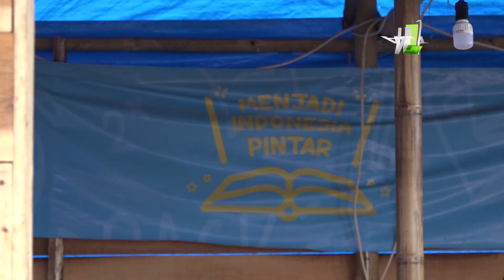Menjalani Ramadan Seadanya di Pengungsian Banjir Bandang Bogor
Sudah lima bulan berlalu pascabencana banjir bandang menerjang wilayah Kabupaten Bogor. Banjir bandang dan tanah longsor di awal tahun 2020 lalu memaksa ribuan keluarga mengungsi

Hari ini, menjalani Ramadan dalam kondisi seadanya, para penyintas banjir bandang di Bogor sebagiannya masih tinggal di tenda pengungsian. Sebagian lainnya, terpaksa berhutang untuk membangun rumah pengganti.

Sejak bencana terjadi awal tahun 2020 lalu hingga hari ini, Tim ACT Bogor terus membersamai ribuan jiwa keluarga korban banjir dan longsor Bogor. Termasuk di Ramadan ini, ACT Bogor akan memberikan sejumlah bantuan pangan juga beras gratis.